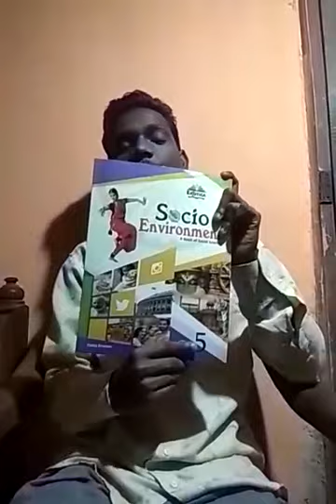Class - Five, Subject - Social, Chapter - 1, Episode - 01